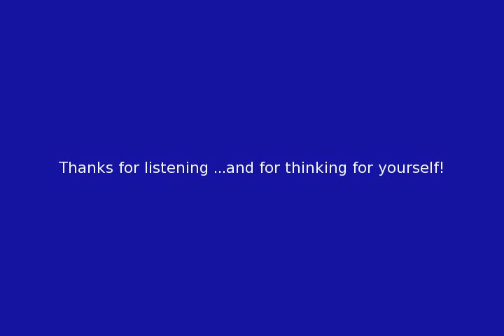Deanna Spingola and Friedrich Paul Berg discuss the holocaust and concentration camps - Part 1 of 2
Deanna Spingola and Friedrich Paul Berg - A discussion on the holocaust and concentration camps - 15 minute excerpt. Full interview